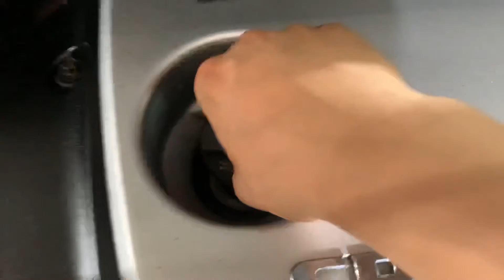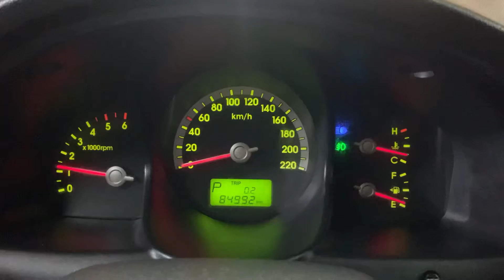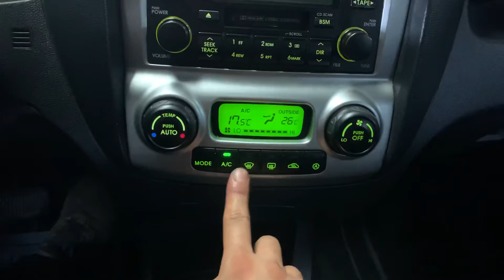2005 Kia New Sportage SUNROOF A/T/099505